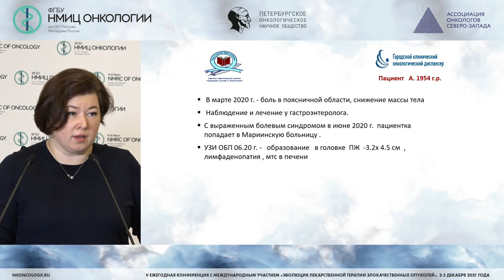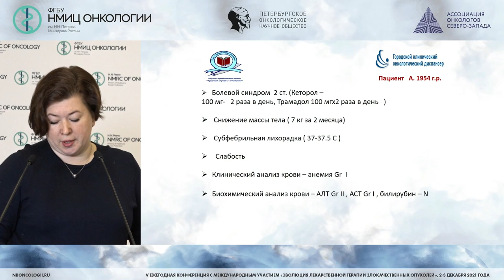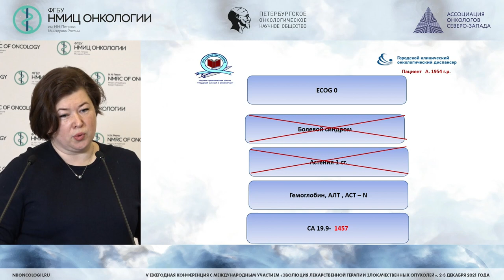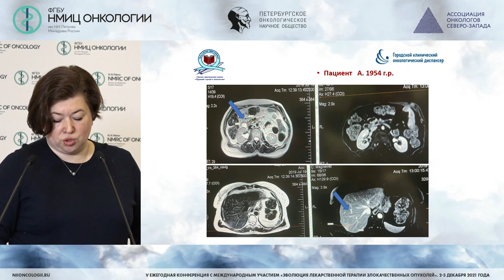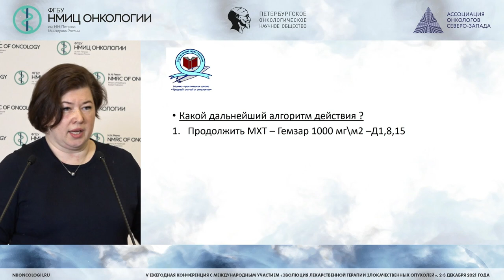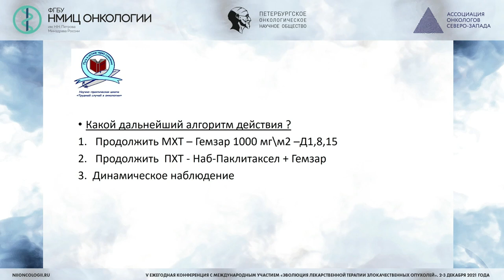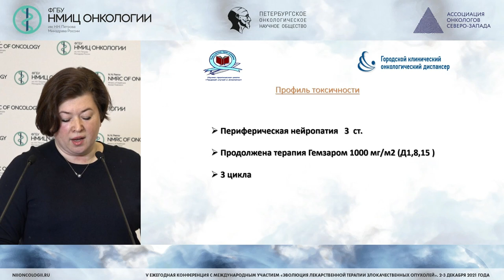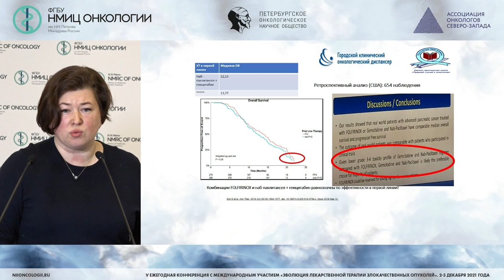Лекарственное лечение метастатического рака поджелудочной железы (Авраменко И.В.)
Авраменко Инна Владимировна - врач клинический онколог, заведующий 11 химиотерапевтическим отделением СПб ГБУЗ «ГКОД», Санкт-Петербург